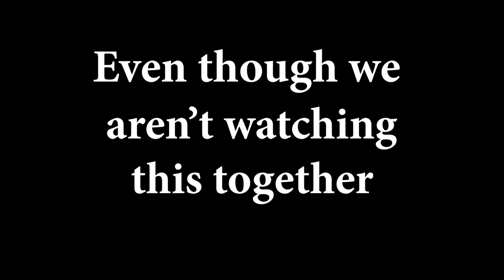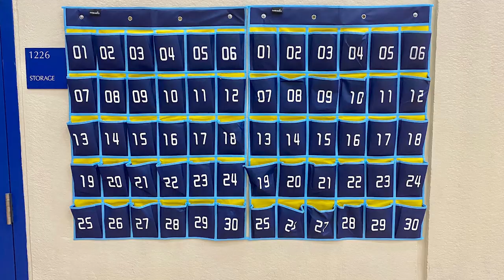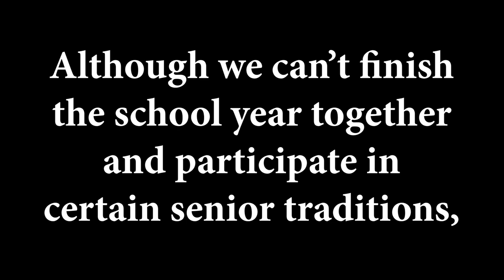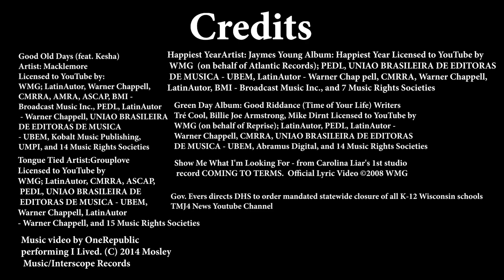Brookfield Central Class of 2020 Senior Video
Thank you class of 2020 for the past four years!

Credit to all of the following songs/artists/channels:
Good Old Days (feat. Kesha)
Artist: Macklemore
Licensed to YouTube by:
WMG; LatinAutor, Warner Chappell,
CMRRA, AMRA, ASCAP, BMI -
Broadcast Music Inc., PEDL, LatinAutor
 - Warner Chappell, UNIAO BRASILEIRA
DE EDITORAS DE MUSICA
- UBEM, Kobalt Music Publishing,
UMPI, and 14 Music Rights Societies

Tongue Tied Artist:Grouplove
WMG; LatinAutor, CMRRA, ASCAP,
 PEDL, UNIAO BRASILEIRA DE
 EDITORAS DE MUSICA - UBEM,
Warner Chappell, LatinAutor
- Warner Chappell, and 15 Music Rights Societie

Music video by OneRepublic
 Music/Interscope Records

Green Day Album: Good Riddance (Time of Your Life) Writers
Tré Cool, Billie Joe Armstrong, Mike Dirnt Licensed to YouTube by
WMG (on behalf of Reprise); LatinAutor, PEDL, LatinAutor -
Warner Chappell, CMRRA, UNIAO BRASILEIRA DE EDITORAS
DE MUSICA - UBEM, Abramus Digital, and 14 Music Rights Societies

Gov. Evers directs DHS to order mandated statewide closure of all K-12 Wisconsin schools
TMJ4 News Youtube Channel

Happiest YearArtist: Jaymes Young Album: Happiest Year Licensed to YouTube by
 WMG  (on behalf of Atlantic Records); PEDL, UNIAO BRASILEIRA DE EDITORAS
 DE MUSICA - UBEM, LatinAutor - Warner Chap pell, CMRRA, Warner Chappell,
LatinAutor, BMI - Broadcast Music Inc., and 7 Music Rights Societies

Show Me What I'm Looking For - from Carolina Liar's 1st studio